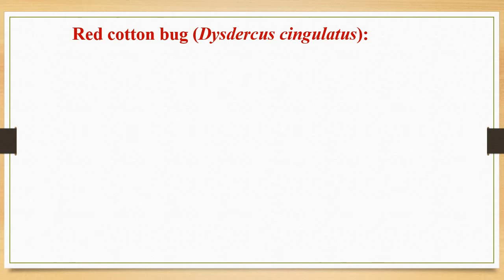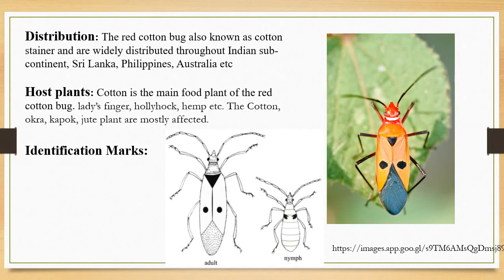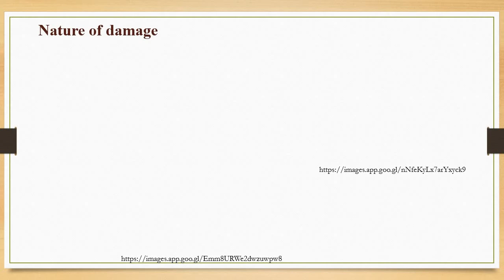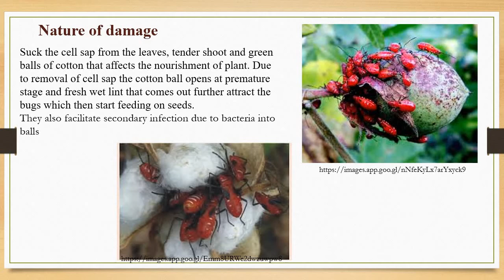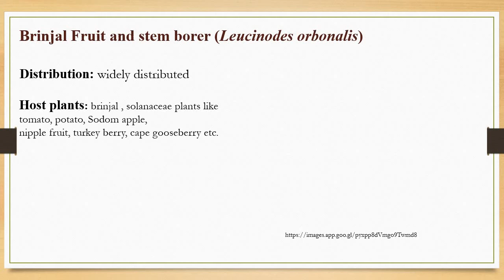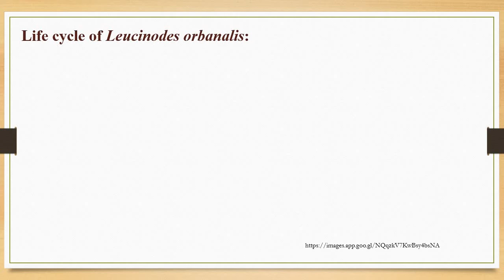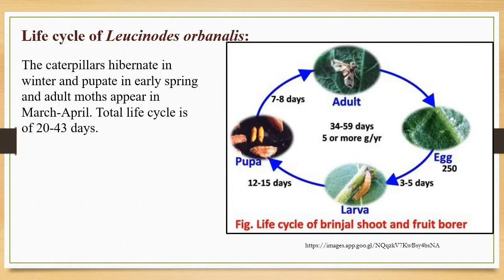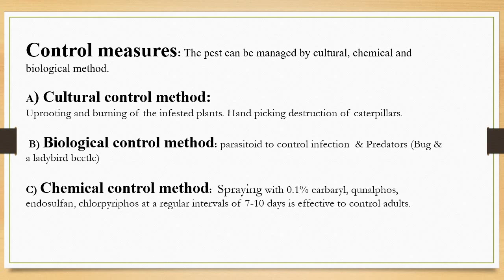M.Sc.II Sem III |Economic Zoology |ZOUT 232 | Economic Importance of Agricultural Pests| Lect 2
Dr. Savita Tidame | M.Sc.II Sem III | Economic Zoology | ZOUT 232 |
Ch.2 : Economic importance of insects Economic Importance of Agricultural Pests
Topic : Lifecycle,  economic importance (damage) as well as control measures  of red cotton bug & Brinjal fruit borer agricultural pests, red cotton bug & Brinjal fruit borer